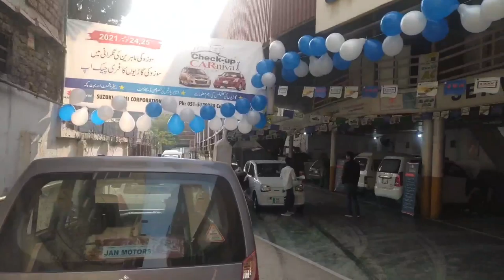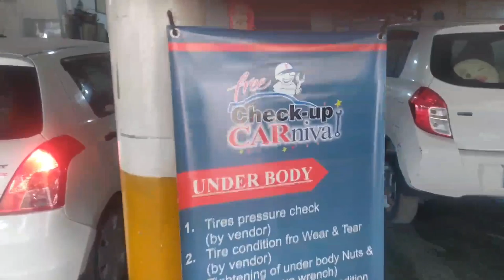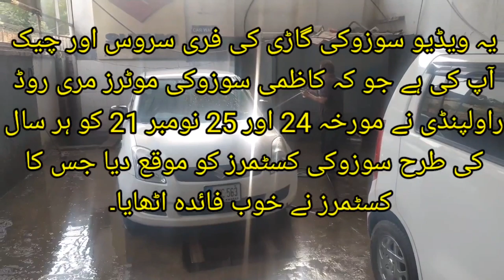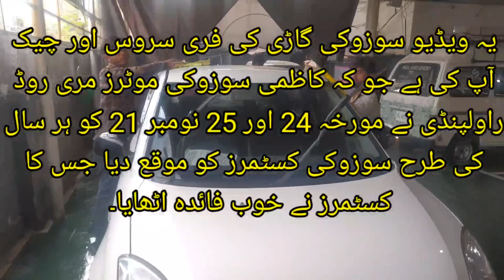Suzuki Free Check up.